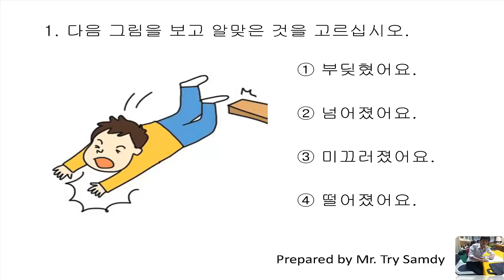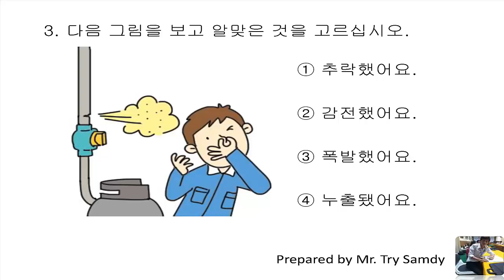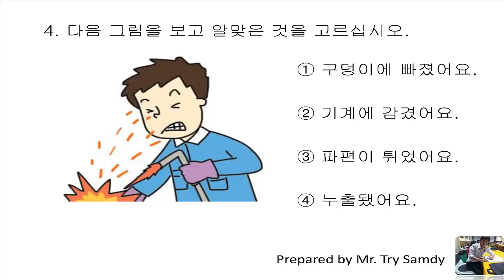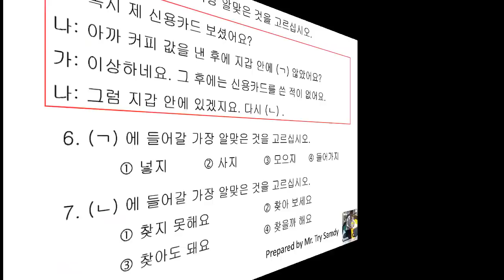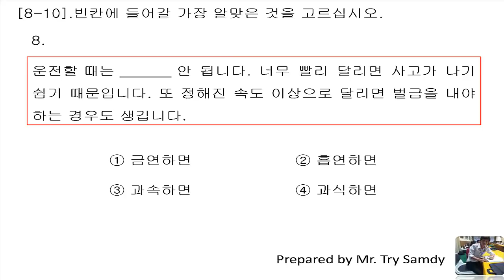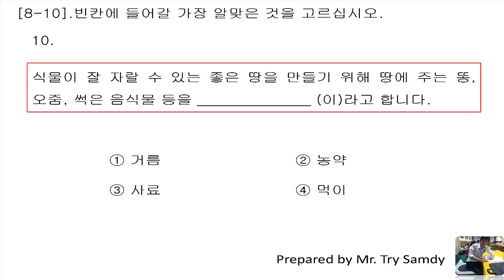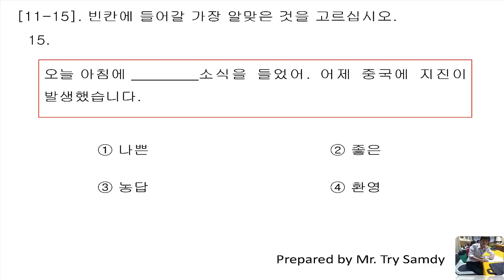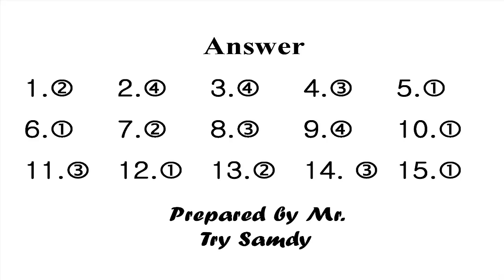EPS-TOPIK 2018 Reading Question 443 New [2018] with answers